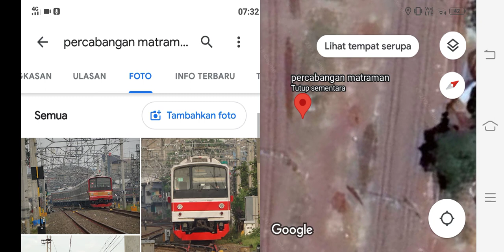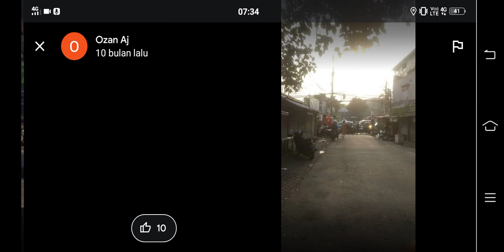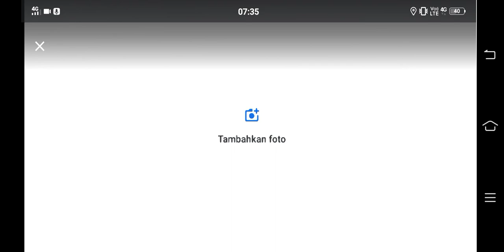Review Hunting Kereta Api Di Gunung Antang Matraman Jatinegara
Oke Teman Teman Jadi Disini Saya Mau Hunting Kereta Api Di Gunung Antang Matraman Jatinegara Teman Teman